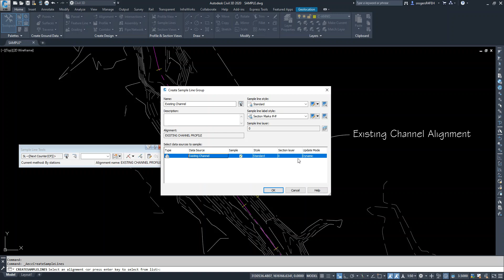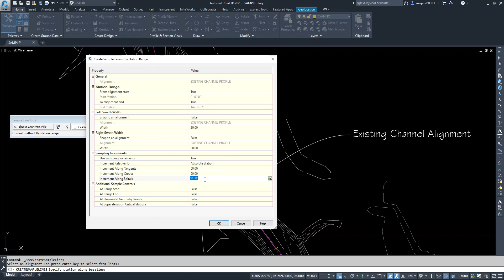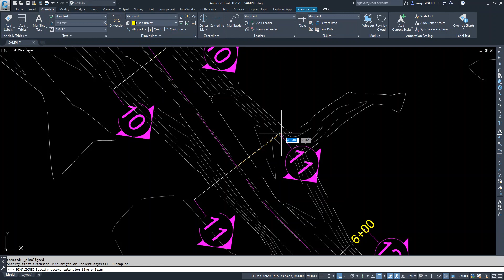AutoCAD Civil 3D - How to create sample lines at a set interval spacing along an alignment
This was done in AutoCAD Civil 3D 2020

How to create sample lines along your alignment at a set interval or spacing:

1. Ensure you already have an alignment created and you have the surface(s) loaded that you want to sample from.
2. Under the Home tab, select Sample Lines, then select the alignment you want to create the sample lines for, either by selecting it in your view space, or by hitting enter and finding it in the dialog box.
3. Fill in the next dialog box with what you want to name the sample line group, as well as the line styles and label styles you would like to apply to it. In the bottom section, ensure you select all of the surfaces you would like to sample from. In this case, I am only sampling from one surface, the Existing Channel.
4. Next, in the smaller dialog box, make sure your newly created sample line group is selected in the dropdown menu. Then hover over the Sample Line Creation Methods button two spaces to the right, and click the pulldown arrow. To create sample lines set at a given interval spacing perpendicular to the alignment, select the first option, By range of stations...
5. In the next dialog box, specify where you want the station range to begin and end (leave as True for default), how wide you want the sample lines to extend on either side of the alignment, and how often you want the sample increments to occur. In this case, I set my swath widths to 20' on each side, and my intervals to every 50' along the alignment.
6. Hit OK, and you can see that sample lines were drawn in every 50' with 20' extension on either side of the alignment.